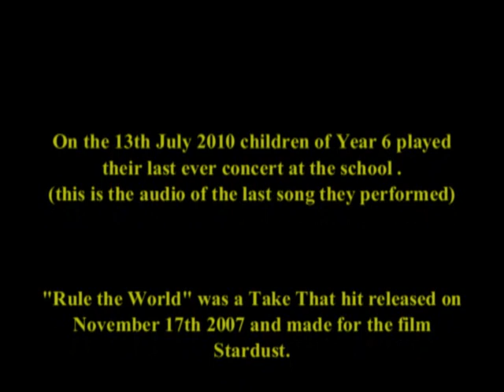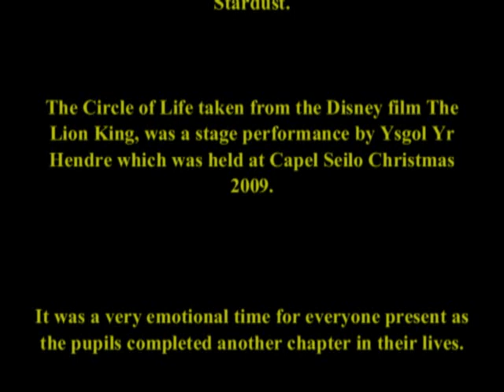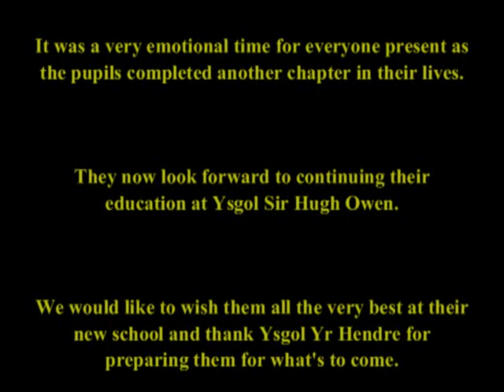Leaving concert Hendre School Caernarfon 2010 (Song 6) AUDIO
The students of Year 6 at Ysgol Y Hendre Caernarfon played their last ever concert at the school on 13 July 2010